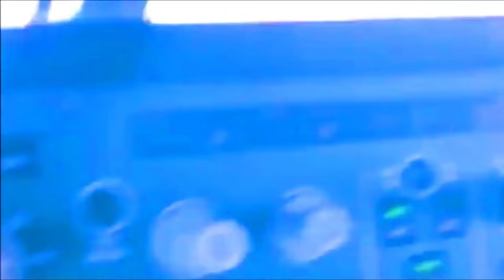UFOS MONSTER Mix #31